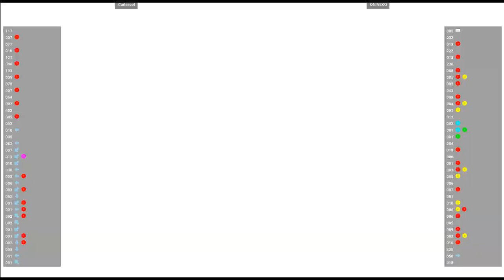CVS2 🕹 Carlescot VS ONINEKO